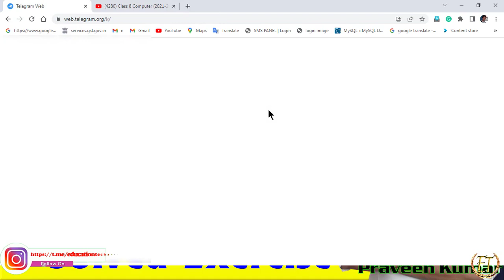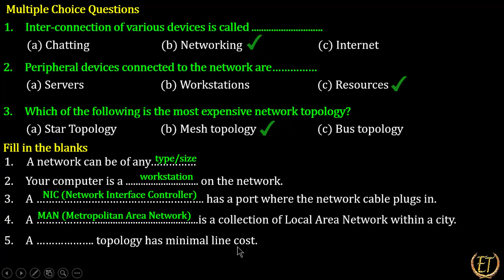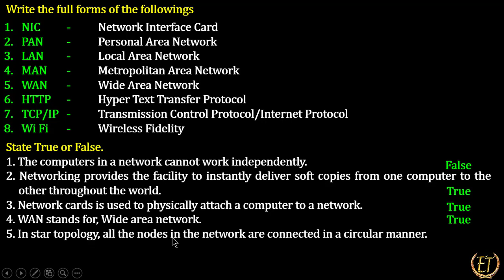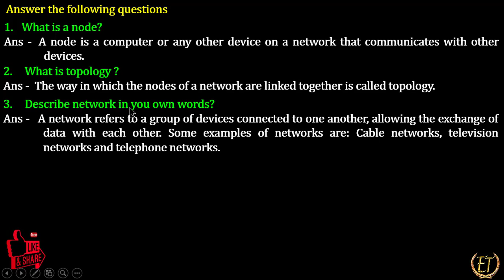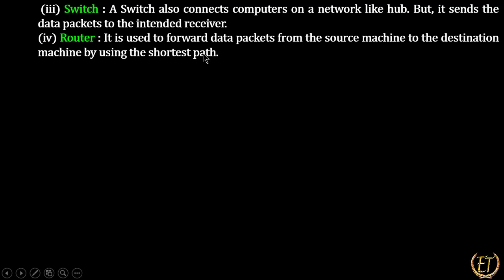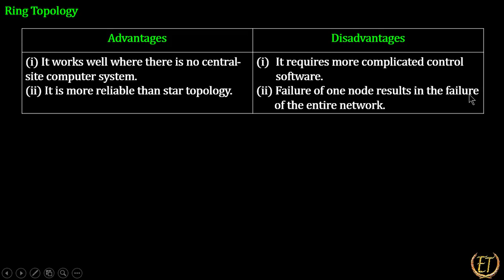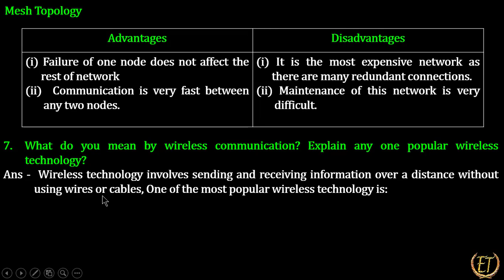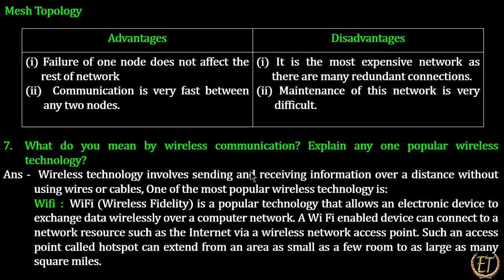class 8 Computer Chapter 1 Question Answer | Class 8 CBSE Computer Chapter 1 | Education Techpoint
Hello Guys,
In this video, I explained the Exercise of Chapter 1 (Computer Networks).